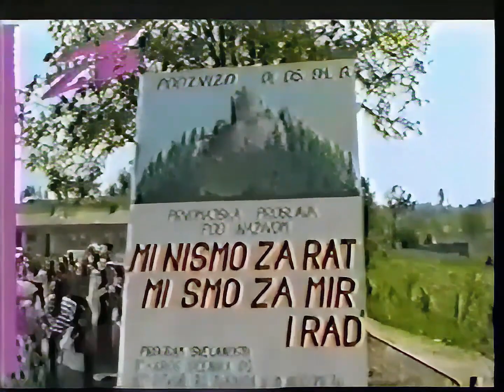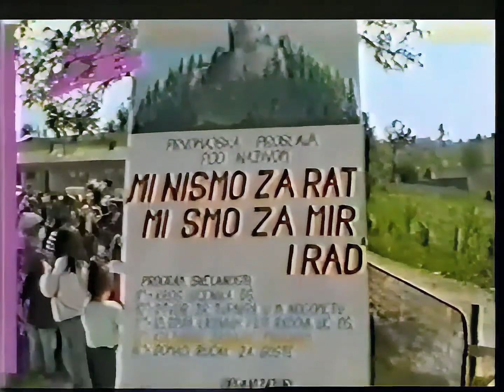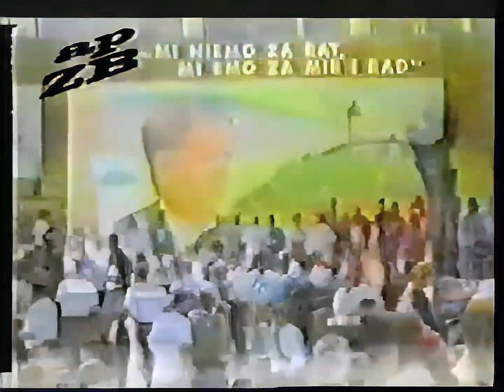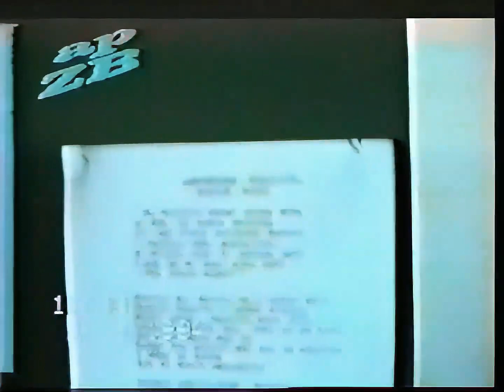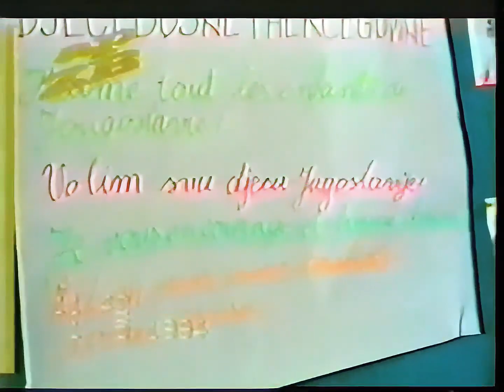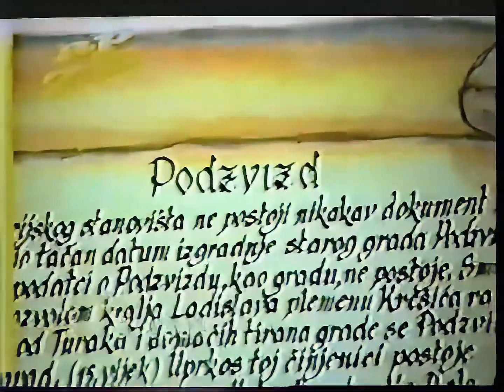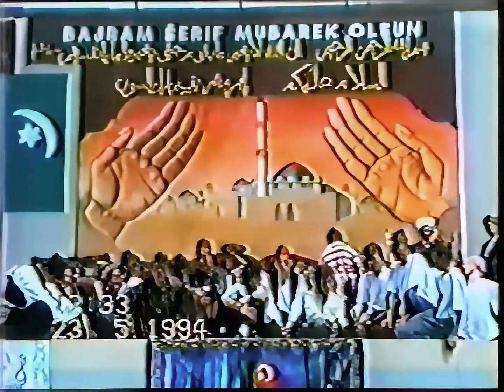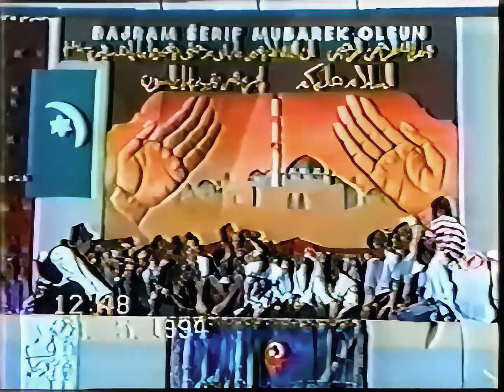We Are Not For War, We Are For Peace And Work! [HD 1994]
Full rare VHS footage of the festival organized in Podzvizd, Velika Kladuša. The festival lasted 1 day. Upscaled by @senyaiv

Original Upload by ⁠@mojezivotnezabiljeske2025